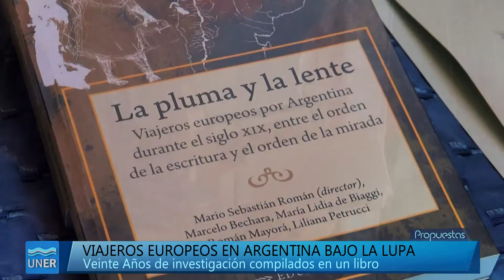Presentación de "La pluma y la lente" de Eduner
Investigador y docente universitario, Sebastián Román se ha dedicado desde el inicio mismo de sus estudios universitarios, a comienzos de la década del ´90, a transitar el camino de la investigación en campos como Análisis del discurso y semiótica. En el transcurso de dos décadas, este paranaense graduado en la Licenciatura en Comunicación Social en la Facultad de Ciencias de la Educación de la UNER y doctorado en su especialidad por la Universidad Nacional de Rosario, ha profundizado una línea de trabajo que vincula el estudio de la historia a la educación y los procesos culturales. Específicamente, se dedica al estudio de Historia cultural y educativa argentina del siglo XIX y primeras décadas del XX con énfasis en la Historia de la Cultura Escrita, y sobre la cuestión del viaje como umbral de contactos culturales.

Actual docente e investigador en la UNER y la UADER, este paranaense presentará este miércoles junto a un equipo de investigación lo que constituye un aporte y es fruto de una tarea comprometida y sostenida en años de estudio y trabajo.

Se trata de La pluma y la lente. Viajeros europeos por Argentina durante el siglo XIX, entre el orden de la escritura y el orden de la mirada, publicado por la Editorial de la Universidad Nacional de Entre Ríos (EDUNER).

El libro representa un aporte a la historia cultural desde la educación y la comunicación e incluye trabajos de Sebastián Román, Liliana Petrucci, Marcelo Bechara, María Lidia de Biaggi y Román Mayorá.

► Ficha Técnica:
Serie: Académica
Autor: Sebastián Román
Año: 2016
Paginas: 224
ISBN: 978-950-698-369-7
Peso: 308 gramos
Dimensiones: 21 x 14
Disponible: Si
Idioma: Español